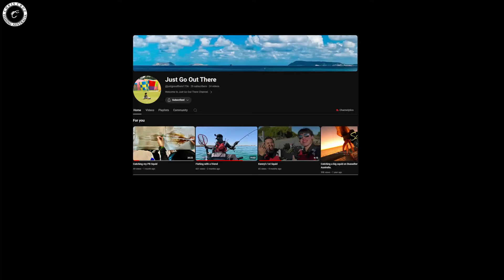BEACH FISHING | Rough Conditions Still Managed to Land a Good Fish (Caught Good size Fish)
Rough Fishing conditions at the beach but still managed to Land one.  The waves are crazy and the Weeds are everywhere, very hard to feel whether it's a bite or weeds on your line.
    Fishing on the Beach with big rods can double your chances of catching big fish.  Casting the big rods with live baits also is a big go to in catching good ones, if they are around.